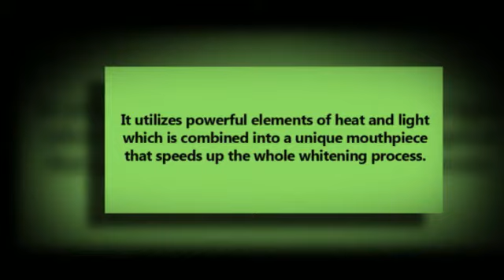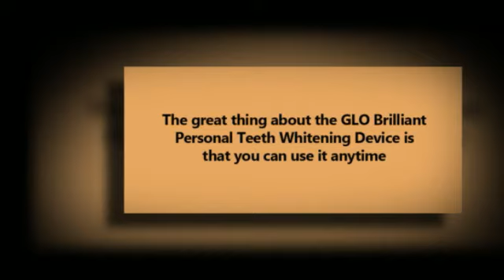GLO teeth whitening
Win Free Teeth Whitening Toothpaste!

The GLO Teeth Whitening device is equipped with LED light that is used to accelerate the whitening process to whiten the teeth. GLO Teeth Whitening has, by far, been the one of the best innovations in whitening teeth and providing great results with whiter teeth. GLO Teeth Whitening is also clinically proven to whiten the teeth with continuous use.